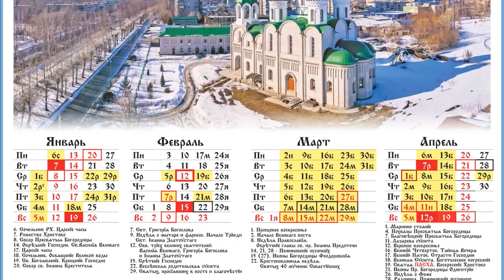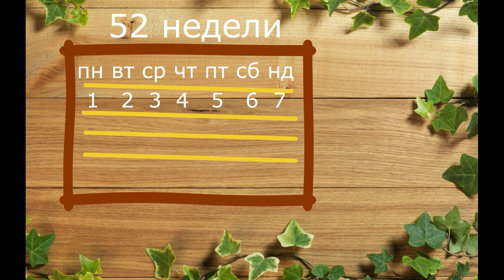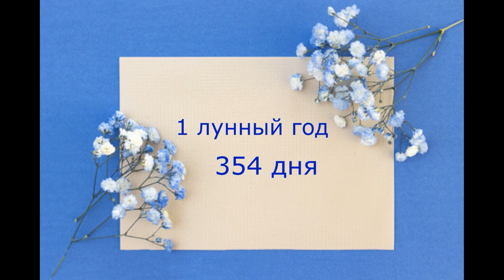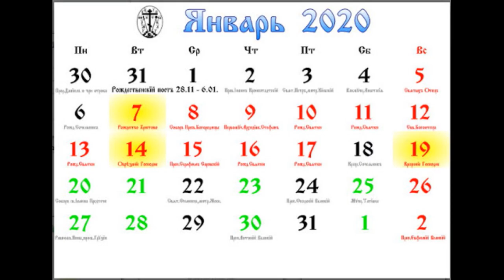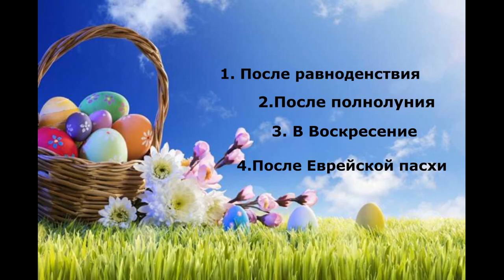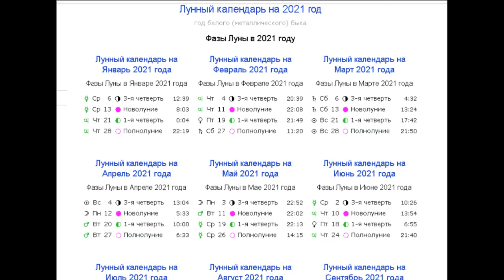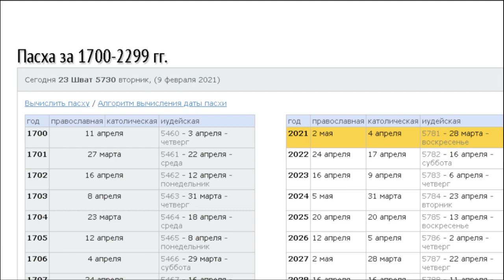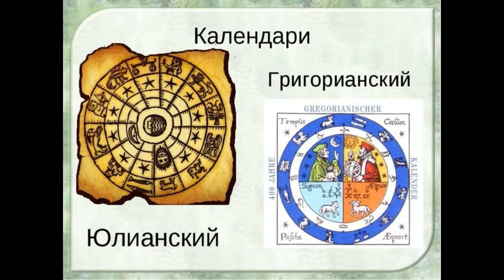Почему Пасха в разные дни каждый год?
Ответ на вопрос -  почему пасха двигается по календарю?
01:05 - Солнечный календарь.
02:15 - Лунный календарь.
04:00 - Когда должна праздноваться Пасха по правилам Никейского собора.
почему пасха меняется каждый год, почему пасха меняет числа, почему пасха выходит из числа, почему пасха 24 апреля, почему пасха поздняя, почему пасха в разные дни у католиков и православных, почему пасха всегда в воскресенье